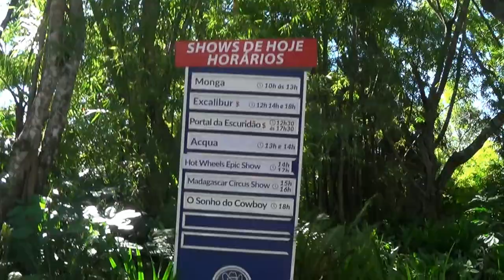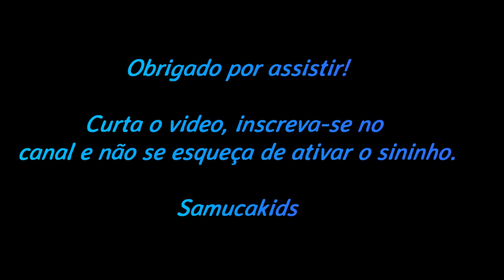Madagascar Circus Show - Beto Carrero World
Venha conhecer o Madagascar Circus Show!  Direto de Santa Catarina em Beto Carrero World!

Obrigado!